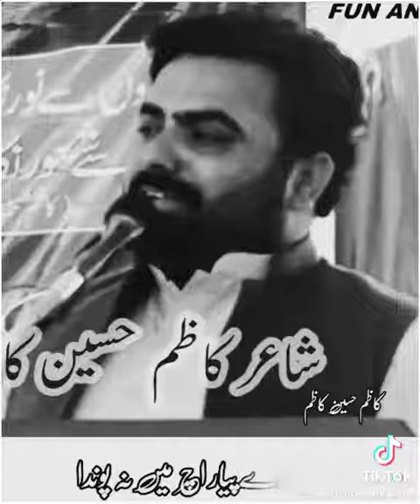کاظم حسین کاظم کی بہت کی پیاری غزل ۔kazim Hussain kazim poetry